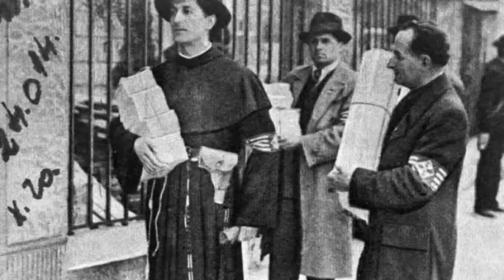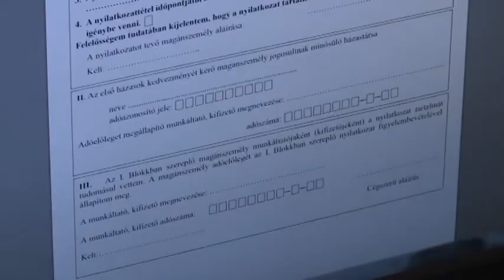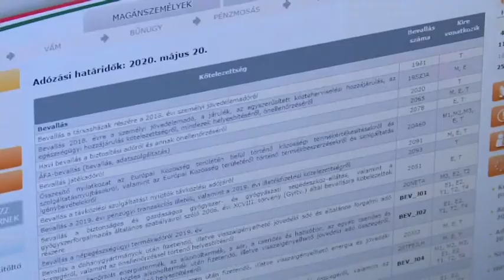Hírek 2020. január 15.